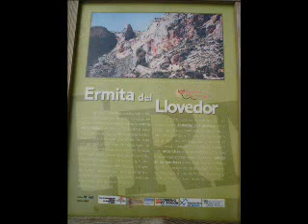Ermita del llovedor